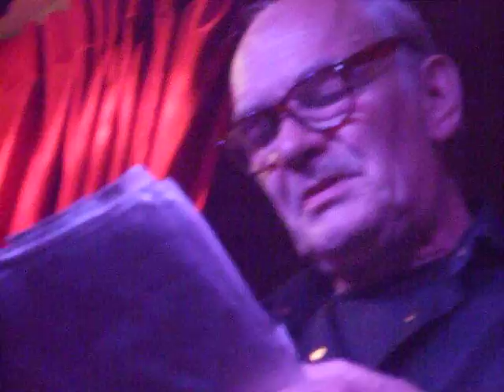bjorn van rozen en pom wolff